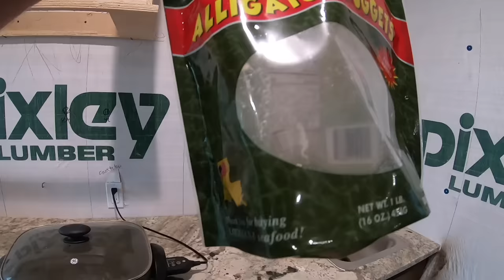It Came Out Of NOWHERE Had To Take Shelter From The OKLAHOMA Tornado!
Oklahoma tornadoes. This storm came out of nowhere on us. We had no idea it was going to be an active tornado day here in Oklahoma. We had to take shelter in our bunker tornado shelter. There was damage just miles from our house.